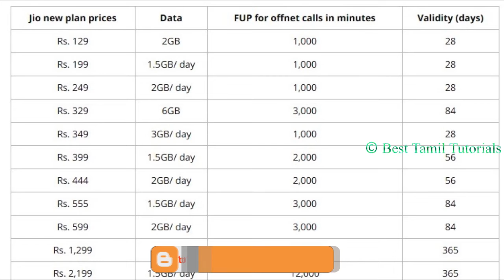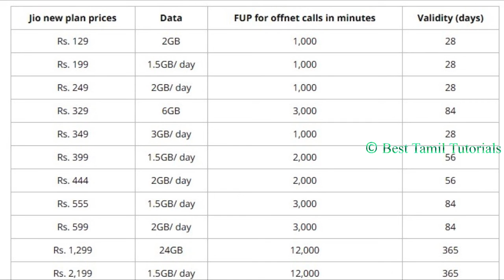JIO NEW PLANS (FULL LIST) - BEST TAMIL TUTORIALS